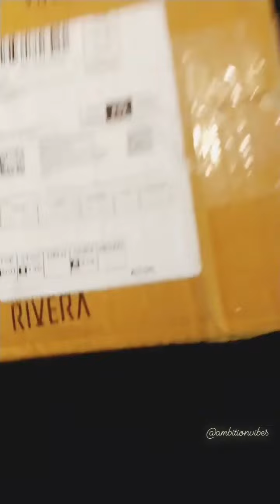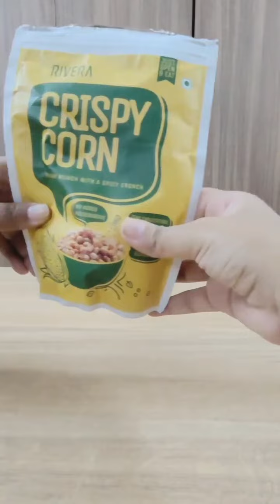Delicious corn chips, Healthy snacks, Healthy crisps, Crispy corn chips, Rivera food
crispy corn snack,
corn snacks recipes,
easy snacks
snacks recipes,
snacks,
healthy snacks,
evening snacks,
tea time snacks,
corn snacks,
snacks with corn,
easy corn snacks,
instant snacks recipe,
snacks making machine,
corn snacks ideas,
sweetcorn snacks,
how to make crispy corn snack
corn snacks recipe,
corn snacks kurkure,
snacks factory,
kids snacks
sweet corn snacks,
snacks recipe,
crispy corn snack,
crispy crunchy corn,
crunchy snacks recipe,
spicy crunchy corn flakes snack,
tea time snack,
crunchy chickpeas,
crunchy paneer,
crispy corns recipe
crunchy corn,
spicy crunchy corn,
crunchy chana,
crunchy corn cutlet
crunchy corn recipe,
corn butter masala,
corn masala recipe,
american corn recipes,
corn chaat recipe,
sweet corn,
sweet corn and cheese recipe,
स्वीट कॉर्न चाट
corn chaat masala,
corn masala chat,
street style corn recipe,
sweet corn recipes,
steamed corn recipe,
corn recipes,
masala corn,
cheese chilli corn,
recipe for sweet corn
crispy corn cob,
bhutta fry,
crispy bhutta,
crispy corn kennals,
corn seasoning,
bhutta kurkura fry,
chinese crispy corn,
crispy corn snack,
chilly fried corn,
crispy pop corn,
crispy spicy corn recipe,
crispy corn fry,
seasoned corn,
sweet corn snack,
crispy corn chinese,
crispy sweet corn recipe,
recipe of crispy corn,
corn recipes,
spicy crispy fried corn recipe,
crispy sweet corn,
fried sweet corn,
crispy corn
nacho chips,
potato chips,
how to make corn chips,
chips factory,
how to make homemade tortilla chips,
homemade chips,
world's hottest corn chips,
raw corn chips,
hot corn chips,
blue corn chips,
tortilla chips recipe,
world's hottest chips,
corn chips lines,
corn chips making,
tortilla chips nutrition,
chips and salsa
Simple oats crackers
Oats crackers recipe
Oats crackers healthy
Oats crackers savoury
Oats crackers homemade
Oats crackers
Baked snacks with chickpeas
Baked snacks with Oil
Baked snacks for toddlers
Baked snacks indian
Baked snacks recipes vegan
Vegan baked snacks
Vegan crackers
potato chips,
corn chips,
corn flour recipes,
corn flour,
homemade flour tortillas and chips,
corn flour cake,
tortilla chips recipe,
curry flavoured chips,
chips masala recipe,
chips recipe,
corn flour halwa,
corn flour powder,
corn flour recipes malayalam,
corn flour pudding,
chicken curry flavoured chips,
corn tortilla chips,
tortilla chips,
corn flour recipes in tamil
healthy tortilla chips,
healthy recipes,
tortilla chips,
healthy vegetable wrap,
healthy snacks,
healthy chips,
corn chips,
homemade tortilla chips,
how to make tortilla chips,h
healthy tortilla,
healthy snack
vegetables,
corn tortilla chips,
potato chips,
tortilla chips recipe,
nacho chips,
homemade corn chips,
healthy crisps
healthy vegan recipes,
healthy tortilla wraps,
vegetable oil,
healthy kickstart
crunchy corn
crispy crunchy corn,
crunchy corn cutlets,
crispy corns recipe,
spicy crunchy corn
crunchy corn salad,
crunchy corn kernels,
crunchy salad,
how to make crunchy corn
crispy crunchy corndog,
crunchy and crispy corn,
crunchy chakna,
crunchy cereal
easy crunchy kokoro,
crunchy corn flavourlock,
crispy and crunchy corn cutlet,
crunchy potatoes,
tortilla chips how it's made,
tortilla chips from scratch,
corn tortilla chips
tortilla chips keto,
keto tortilla chips
baked tortilla chips,
crispy tortilla chips,
tortilla chips at home,
how to make tortilla chips,
baked tortilla chips recipe,
nachos chips recipe,
tortila chips,
potato chips,
mission tortilla chips,
easy tortilla chips,
enoki crunch,
tortilla chips,
tortilla chips recipe,
homemade tortilla chips